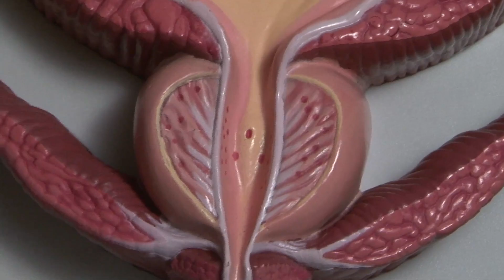Better Health 8/8/12 Urology Prostate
Learn about prostate cancer,  how urologists test for it and when it is important to have annual screenings.